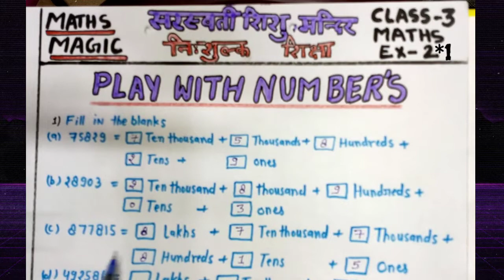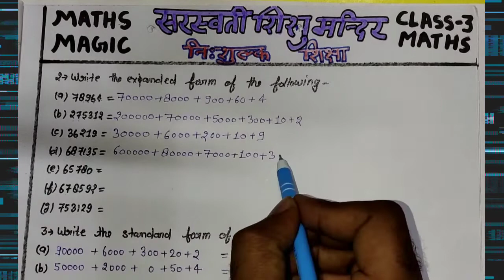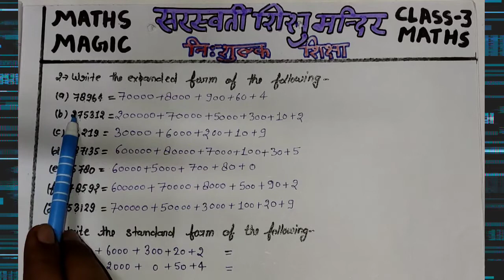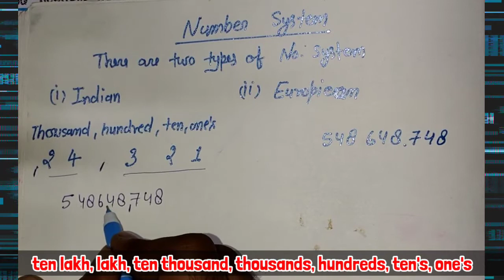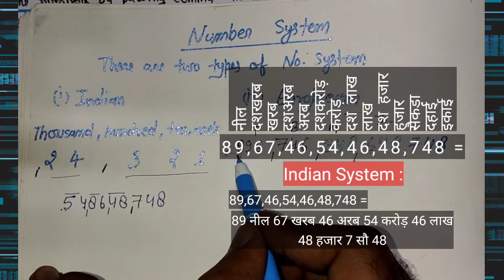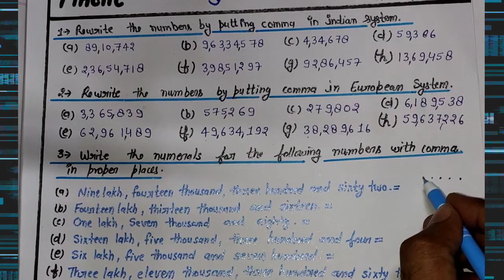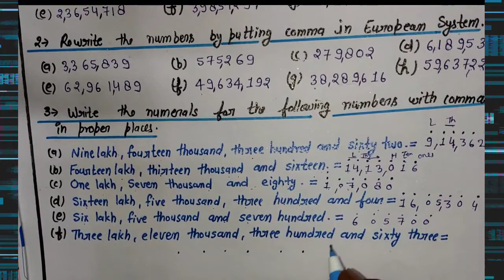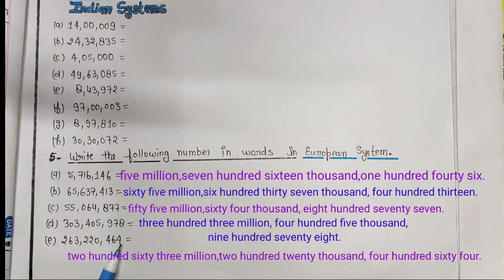Class 3 maths chapter 2 Ex 2.1,2.2 Saraswati Shishu Mandir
SOME IMPORTANT PLAYLISTS ARE GIVEN BELOW

CLASS 10

CLASS 11TH

CLASS 12TH

MATHS MAGIC BY GAURAV SHRIVASTAVA SOME IMPORTANT PLAYLISTS ARE GIVEN BELOW

CLASS 10

CLASS 11TH

CLASS 12TH

MATHS MAGIC BY GAURAV SHRIVASTAVA
इस वीडियो में आप सरस्वती शिशु मंदिर विद्यालय की क्लास 3rd की मैथ का के चैप्टर 2 का विस्तार पूर्वक अध्यन करेंगे।  @mathsmagic2944